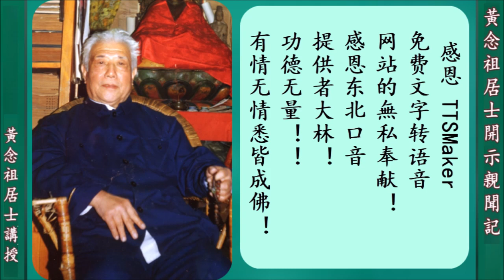黃念祖居士開示親聞記《淨修捷要》 字幕版 第四集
五、《淨修捷要》五則（1991年12月26日）
黃念祖居士講授 於北京蓮舍
「心隨佛現」，人人都有這個心，怎麼知道自己有這個心呢？自個兒這個心也是隨著佛而現，因為有佛，你才出現這個心，所以心、佛、眾生三無差別。「托彼依正，顯我自心」，我所能看見的是什麼？正是你自己。能跟所，你所看見的，是你所能看見的。比方現在我看見這四張畫，這四張畫是我的所見，所。我能看見四張畫，因為我有這個能力，瞎子不行。有個能啊。所以為什麼能夠看見這四個畫，因為有個所見在這兒，而我有個能見，能所都同時出現，在黃念祖眼睛裏頭，看到的就這四張畫。一切我們見色聞聲，甚至於聞法，甚至於禮拜一切一切，都是離不開能所。你這所見的是佛，你不是有個能見嗎，這個能見佛的是什麼？徹底說，微妙不可測，心佛眾生三無差別的佛。能見到這個佛的，而這個能見跟這個所見，是應當相匹配的。
 所以《觀經》說：「是心是佛，是心作佛。」本來這個心就是佛，現在你念佛，就是你這個心在那兒製造佛，製造佛佛就現了，所以經上說，因為你是心在作佛，所以佛就隨你的心生出來了。佛生出來的這個心是什麼呢？這個心它本來就是佛，是心本來就是佛。是心作佛，作出來了這個佛，就是你心的作用。你心的作用不正是因為這樣而明顯嗎？顯我有本心。所以我能夠成佛，見佛等等的，是因為我在作佛，我在修持，所以這個佛之出現，是由於你這個能作的心的結果。這個就顯現了你的心，所以心也要隨著佛而現。我有個能見，能看見這個畫，前頭沒有畫，我看見什麼？一張白牆。必須前頭有這個畫了，我這個能見的本領就現出來了。我有個能見，我才能看見這個畫，所以我這個能見是由於這個畫而證實，這就是「心隨佛現」。心是能見，佛是所見，所以是「佛由心生．心隨佛現。」
 「心外無境」，除了自己的心以外，沒有任何境界。這就是達到了法身境界了，就是一切都是法身。所以青青竹葉都是般若，黃花都是法身，原來是「鬱鬱黃花無非般若」，「青青竹葉盡是法身」，都是法身。一切都是般若，都是法身。再歸到一塊，就都是法身，也就是說一切都是法身所顯現。法身是什麼呢？就是咱們的自性。佛的本體是法身，法身佛；從法身佛現出報身佛，從報身佛現出化身佛。佛的根本是法身，咱們的根本也是法身，沒有兩個法身，是一個法身。所以我們根本上跟佛是同體的，因此才有可能成佛，才有可能在刹那間成佛。這些道理你能夠信，你就有可能刹刹那成佛。你根本不信，（認為）不可能了，這也很自然嘛，也沒什麼奇怪，根本就慢慢的修，經過三大阿僧祇劫，一步一步的信，一步一步的進修，一步一步的成功。所以頓漸兩個就這麼分。
佛不是給你分班，說你只能漸班或頓班。這很自然，我能夠同意，我能夠接受，我能夠相信。能相信頓法，那當然他就…，我既然能夠相信頓法，我何必要漸呢？或我堅持漸法，你的頓法我不信。佛說到《華嚴》的時候，一般眾生以前聽不懂，佛很苦，色界天的天王求佛說：過去的佛都說三乘法，你慈悲吧，不要說《華嚴》了，大家都聽不懂。就給大家說小乘法，證阿羅漢。一步一步培養，說法四十九年，最後圓滿了，要告別了，把最後所應當說的，告訴大家了，講《法華經》了。這些個弟子應該說都培養成熟了，在《法華》會上還有五千人退席啊。一個法會上，一下有五千人嘩啦走了，你看它是什麼場面哪。難啦，所以就是信字很難哪。釋迦牟尼佛說什麼呢？這麼些人退席了，佛前五千人走，釋迦牟尼佛說：「退亦佳矣。」退也好嘛，我這法會就真實的純了，不然有很多人心裏頭，他又信又不信，我這說法還要照顧他們。
「心外無境」，所有的境都是由心所現，除了心之外沒有境。像這一種，談到這個深度，一般人，就他們禪宗的人批評說：「你們念佛是心外求法。」這哪兒找心外去？心外沒有境，那極樂世界、阿彌陀佛都是我的心，還能心外求啊？極樂世界，你說它是境，就是我的心。心以外沒有境，全部是心，全部是自心所顯現。這個都是法身，從有情感的部份，就是報身佛、化身佛、種種眾生；從物質部份，就大地山河種種的，多少種元素，有多少種不同的物質，都是法身顯現的。
這麼來看「心外無境」，「全佛是心」嘛。佛境界裏頭，佛就是心。《往生論註》說，極樂世界有三種莊嚴，佛的莊嚴是一種，菩薩莊嚴是一種，國土莊嚴是一種。佛當然是莊嚴，無量光、無量壽；菩薩當然莊嚴，觀音和大勢至菩薩不莊嚴？莊嚴。二種莊嚴。第三種，極樂世界種種莊嚴、種種的不可思議、種種的美妙。三種莊嚴可以攝到一個法句裏頭。法句，這個地方，這個教，淨土宗跟禪宗是非常接近了。這麼多的世界莊嚴，可以入在一句話裏頭。禪宗就是一句話，不要看經，不許看經。它不立文字嘛。所以這麼聽就可以知道，我們有的時候太執著了，它是有種種辦法的，不是只是一個辦法。有的是叫你讀經，有的不要你讀經，不立文字。
  「全佛是心」，整個的佛是什麼呢？因為除了心外，沒有境，所以境中所有的，都是心。《往生論》中說的，這三種莊嚴入一法句，就是一法句。一法句是什麼呢？清淨句。清淨句是什麼？佛法說的就是禪，這一切切就是一清淨句，完了！就好像那泥牛水上行，不說了！呵呵呵…，這就是禪。說破了，是什麼呢？真實智慧無為法身。這就是教，我跟你講了。
  這一切一切就入在真實智慧無為法身，都在法身裏頭，那不全是法身嗎？所以一切一切都是法身，佛是法身，菩薩法身，國土、鸚鵡、孔雀、迦陵頻伽共命之鳥，都是法身。黃金為地、樹林、宮殿，都是法身。所以就全佛都是心。所以我們微妙，我們不是這一句…，雖然說佛教唯心，要是光是這幾句咱們就是唯心；沒有東西就是心哪，唯獨有心，咱們不是唯心嘛。咱們不是唯心，佛教不是唯心，佛教不是有神論。
  底下一句，「境外無心」。除了這個境界以外，沒有心。這不就唯物了？存在決定意識了，境是存在，除了境界沒有心。只要說到是心，一切都是心，沒有境；要說到境的時候，全是境，沒有心。所以我們就不是哪一邊，不站在哪一邊，高深的微妙就在此。馬上話又說回來，境以外沒有心，除了這些境外，你還有什麼心？這些境就是你的心。不然境都拋開了，還有什麼是你的心？另外找個心？
   二祖找達摩，達摩在那兒打坐，他來驚動。下大雪，越下越大，沒盡，把腿都沒（音：末）了，還沒（音：末）到小腿了。又冷，山洞裏頭，又沒有爐，就是個山洞，大雪天，河南山上那兒，那冷極了。後來達摩就問他：「你幹什麼？」來這裡旁邊站著嘛，就問你幹什麼。他說：「我求法。」「求法，哪能這麼輕易啊，要有恭敬心。」你看看，人家站在那兒一動都不敢動，連腿都沒在雪裏頭了，一個氣兒都不敢吭，還說不恭敬。就是重法呀，知道這個法重要，也就是看你到底是不是重法。尊師重法，要尊敬老師，也就因為他尊敬這個法。你尊重這個法，才知道這個法的殊勝，它貴重難得，你才會真實的去修，這是重法。他說：「你這種慢法還行嗎？」慢法，對於法的這種輕慢態度。他就拿出刀來斷臂，二祖斷臂就是表示我的決心。「我不是輕慢法，為法我可以犧牲一切。」就把割下來的胳臂呈給達摩，不然怎麼成二祖呢？是不是，這些事情都是硬碰硬的，沒有什麼僥倖。
   所以大家誰也不要報怨，「哎呀，人世間種種的冤枉、委屈…」。就有這個事，我寫篇論文交出去了，別人給打回來了，不行。過幾天在別的什麼發表了，就我的這篇文章，換了個人，稍微改了一改。這種事很多，把你打回來，他就已經偷走了，他先寄去了。這種文章，可有的人就是早一天是一天了，你先作出來，先成功，那就是你的；你晚了就是讓別人。申辯也沒用，你沒有證據。冤枉、埋沒，人才不見得能出來，不是說我努力就有，還有些被人陷害，誣害種種的，還有黑手黨、黑幫派種種的，很多苦惱的事情。
 我們信佛，你放心吧，沒有任何人把你委屈，屈才的事，說你有這個才，你是真實心，偏偏冤枉你了，埋沒你了，沒有這個事，如來悉知悉見。你有一點真實的，如來全知道，也沒有僥倖成功的。你當方丈是可以，你有方丈夫人也可以，嫌中國汽車不好，坐進口汽車，可以！你可以這樣，那地獄將來也有你，早就給你排好隊了，哈哈哈…，沒有你的便宜，所以說沒有僥倖成功的，極真實嘛。